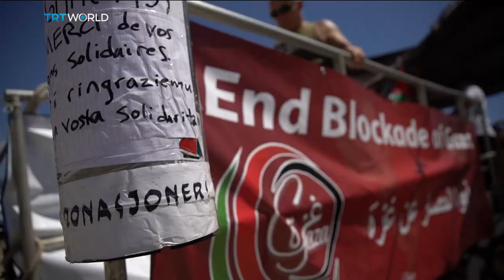Gaza Flotilla: 'Freedom Flotilla' en route to the Gaza Strip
A flotilla of small boats is slowly making its way towards the coast of the Gaza Strip. On board are activists trying to raise awareness about an Israeli blockade of Gaza that's been in place for more than 10 years. Today, 80 percent of people there rely on humanitarian aid to survive. Our correspondent Francis Collings is on board one of the ships. He explains why it's a journey that carries a great deal of risk.